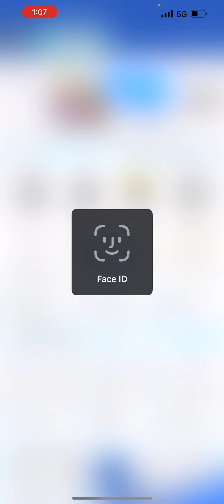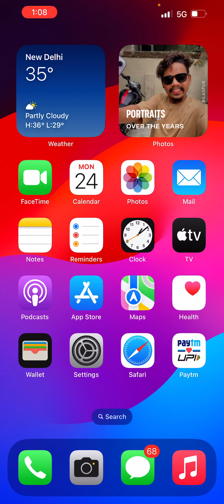Paytm login kaise kare || paytm se login krna sikhe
Hashtag

IPhone
New iPhone